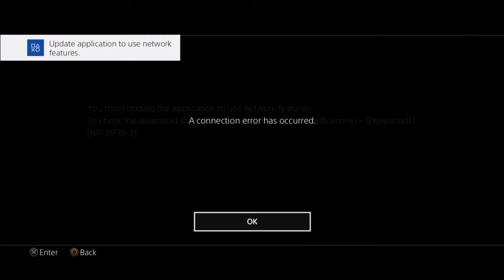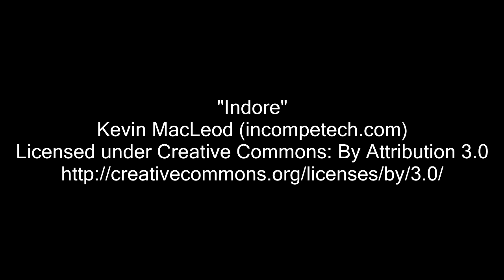An Irishgirl Plays Nioh - 19 - Bridge of Bones? Bridge Of Bloody Salt!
Whoever designed this gauntlet of enemies deserves a raise!

An adventure in a distant, mysterious land. An Irishman, WIlliam who's had his guardian spirit Saorise stolen. A villain who needs his butt kicked. Tell me this doesn't have the makings of a great bit of entertainment?

Nioh / Nioh Gamplay / Nioh Blind / Nioh Let's play / Nioh Playthrough